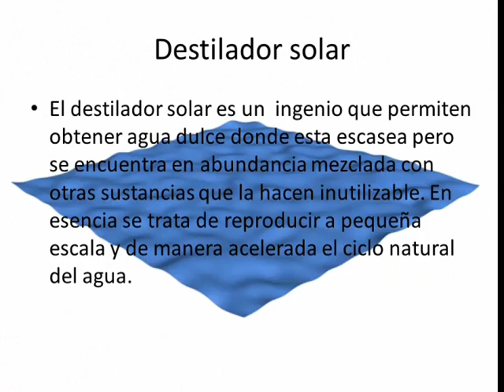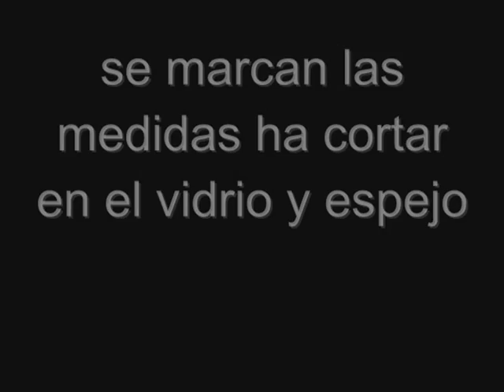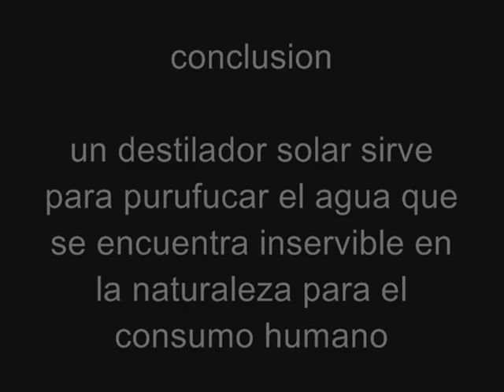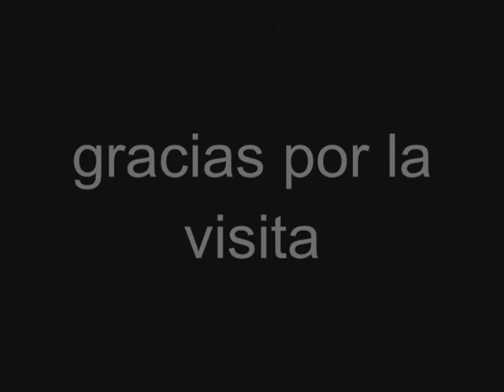destilador solar casero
creado por alumnos de la Universidad Interserrana del Estado de Puebla-Ahuacatlan